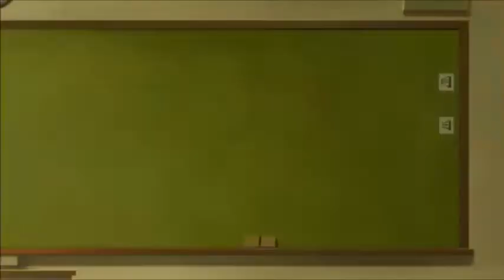Fire Force Season 2 Episode 18 Reaction & Review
Vadim Dominov
Jared Waldrep
Matthew W Vazquez
FlareKnight
Kirathian
xelloss12
Damiester
Dominic N.
Xurion
Maria Payan-Perkowski
Andrea Zepeda
Finnishdoggo
Kenjày Weddington
Yuki Aly
Steheon
Lighthawknight
Samuel Netsrym
Kevin Agluba
逸维 余
ObssesedNuker
Brysis
Marsh
Danzo - chan
BreaRose
Pete Mora
SCM
nobu
Koba ton
totland
Jaakko Järvinen
nyanpasu
RadicalPigeon
anul kumar sinha
TY
Jawfish
Guy
DaZ4i
Gus N
Spenge
Aaron
Matthew
yusuke esaki
hay ken
Luis Garcia